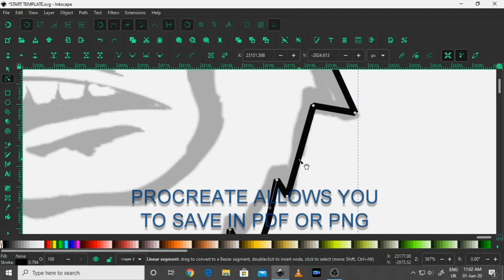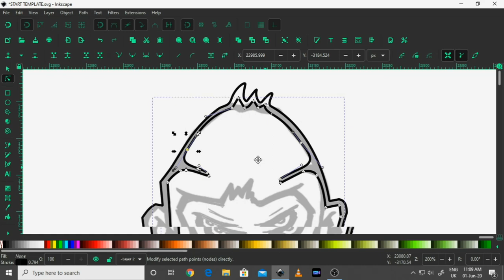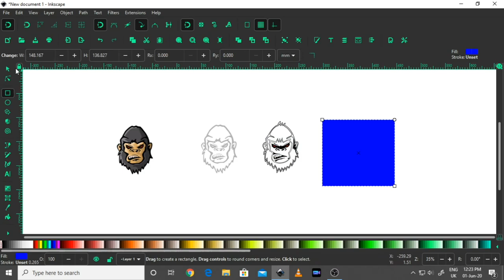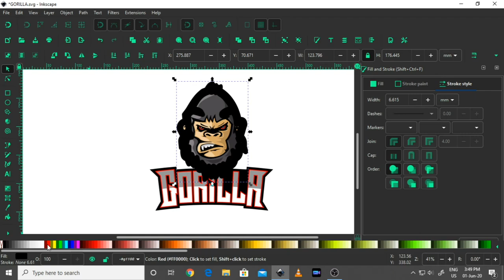INKSCAPE - Gorilla Logo Design E-Sport Style - Time Lapse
This was created today. I was playing with an idea on the iPad using the software app - Procreate and a stylus pen (mouse used on Inkscape).

It enabled me to draw fine lines using a pencil tool. I then conducted a rough trace with a black paint tool and filled in the colour.

Procreate image was layered (roughly 4 layers) and it allows you to import in layers. Rather useful for all types of design work.

Rather than struggle creating a vector image from the 'Trace-Bitmap' tool, I decided to use the bezier tool and create a new template by tracing over the original drawing. This also enabled me to tweak the image and add as I went along.

Do you need a logo design? Feel free to check out my portfolio and get in touch